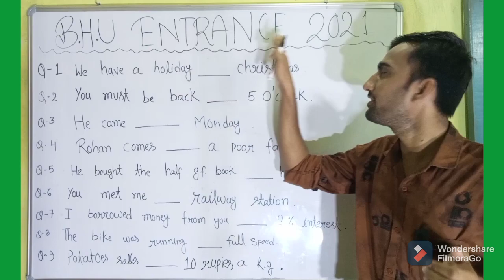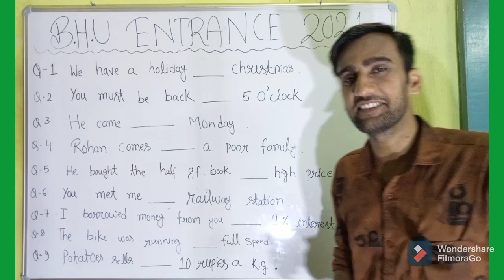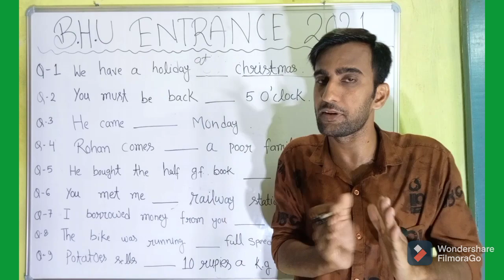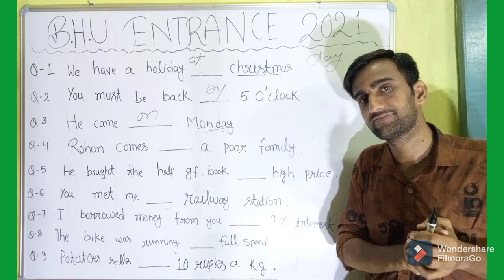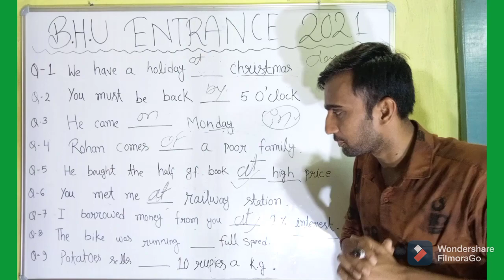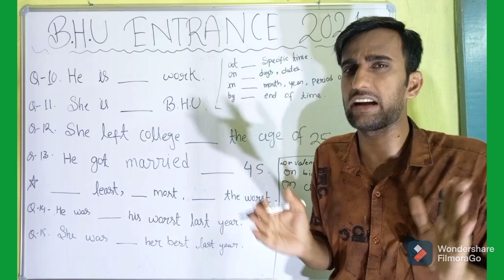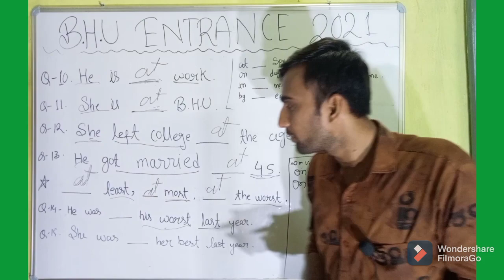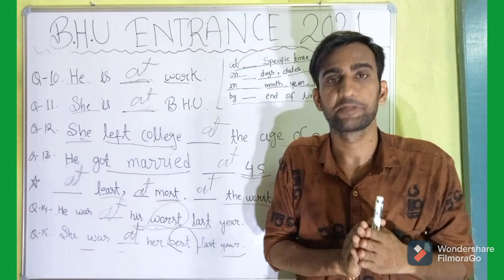BHU Entrance 2021 - ENGLISH PART -4 Section By Avanish Sir || BA, BALLB & B.Ed || BHU Pathshala